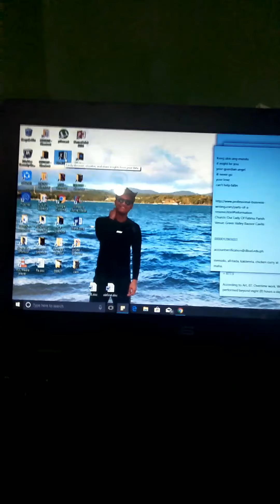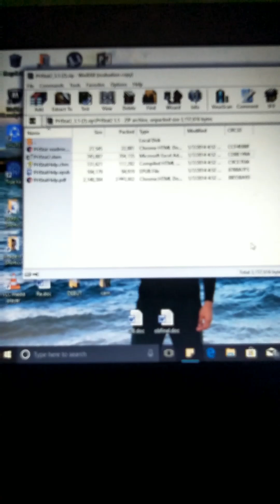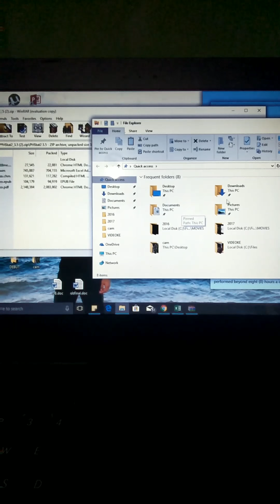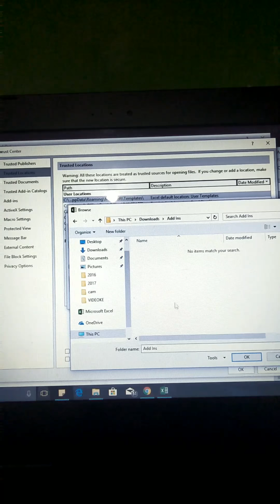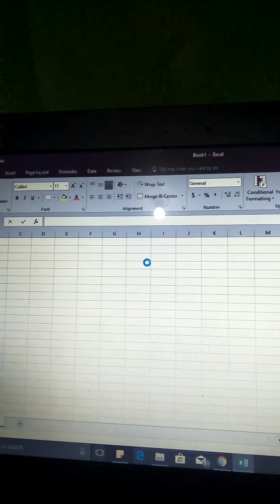Installing PhStat 2 on Excel